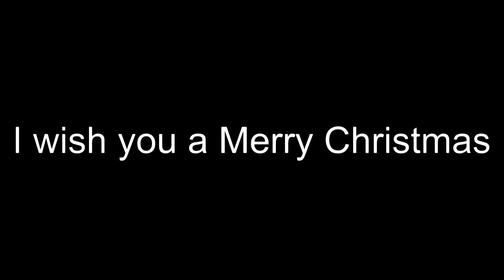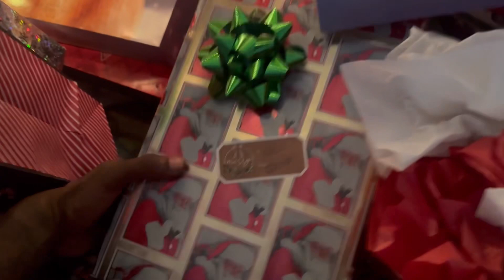OPENING CHRISTMAS PRESENTS🎁🎄| CHRISTMAS 2023🎅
Merry Christmas everyone and Happy New Year! We got another new year coming up and I have a lot of things I want to try and accomplish in 2024. If not for you I wouldn’t keep going so thank you! Tap that bell so you never miss a video! To another year 🥳